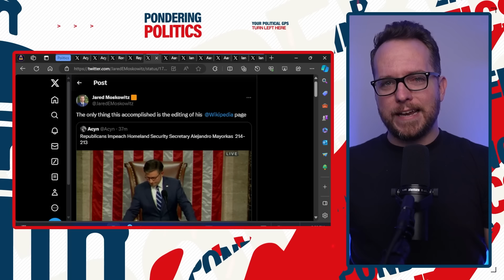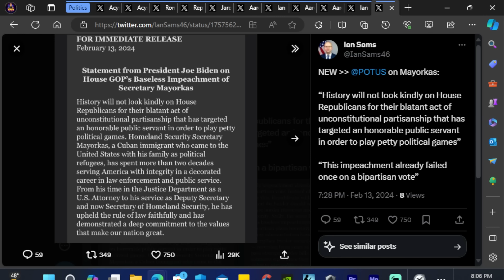Republicans just impeached MAJOR Biden official in POINTLESS stunt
House Republicans just impeached Homeland Security Secretary Alejandro Mayorkas by a single vote, knowing that it's dead on arrival in the Senate.